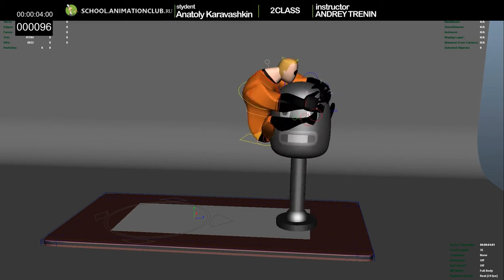Анатолий Каравашкин Боксирование, 2 класс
Школа анимации онлайн school.animationclub.ru